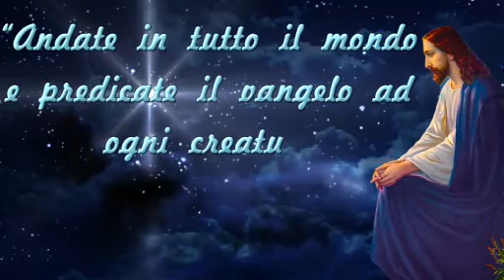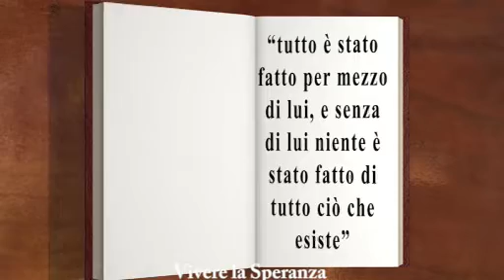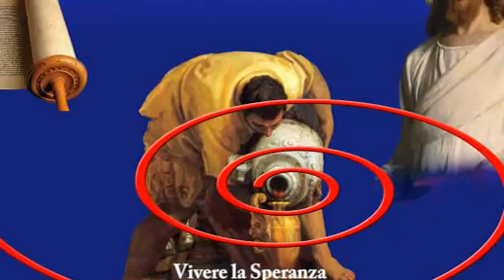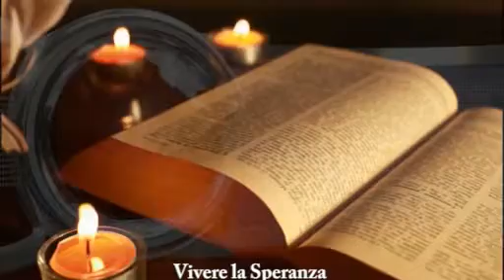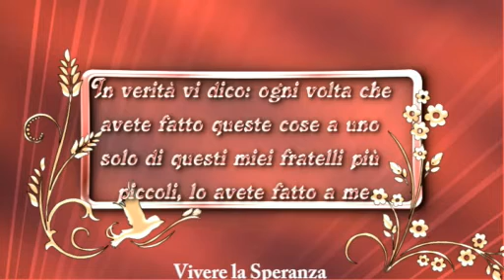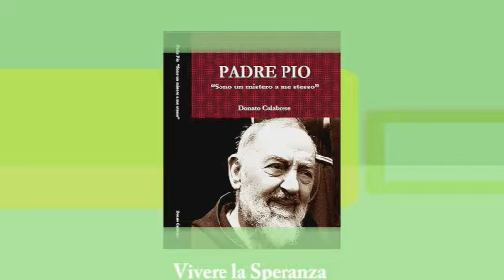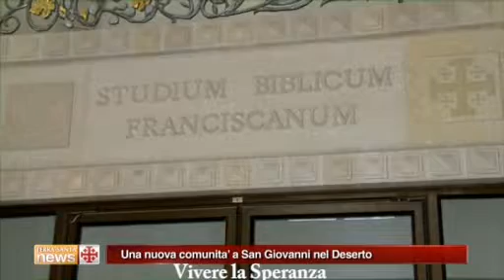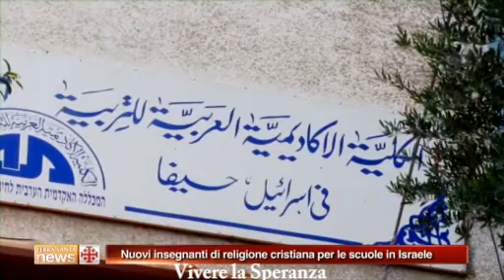Vivere la Speranza 18 novembre 2014: Il Vangelo di Giovanni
Padre Antonino Carillo, o.f.m. conventuale e Biblista, ci presenta alcuni aspetti significativi del Vangelo secondo Giovanni, la cui attendibilità storica è stata rivalutata negli ultimi anni.
Segue la riflessione sul Vangelo di domenica 23 novembre, solennità di Nostro Signore Gesù Cristo Re dell’universo. Quindi alcune notizie dal mondo della fede e il Terra Santa News realizzato dal Franciscan media Center di Gerusalemme.